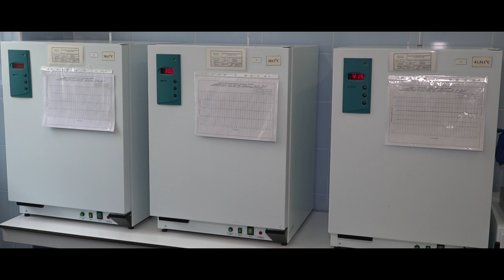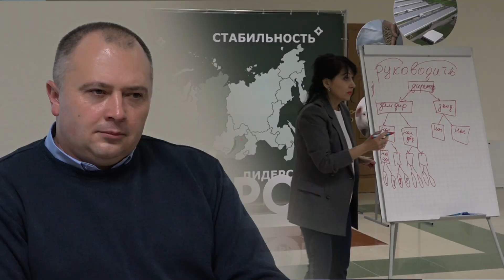Профессии в «Сибагро»: лаборант микробиологического анализа и контролёр качества пищевой продукции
Сегодня в программе рубрика "наши профессии". Мы расскажем о таких специальностях, как лаборант микробиологического анализа и контролёр качества пищевой продукции.